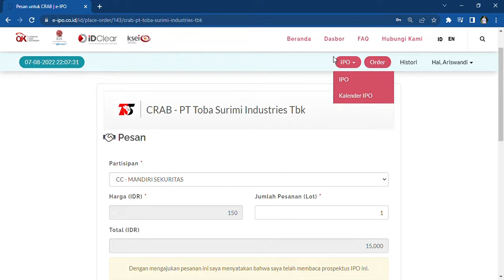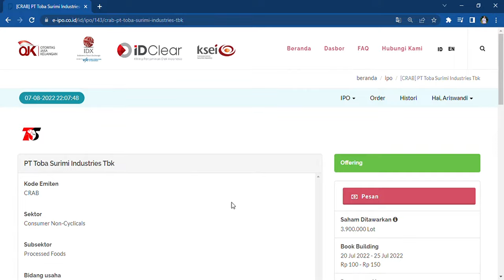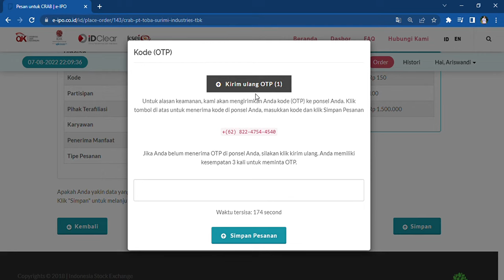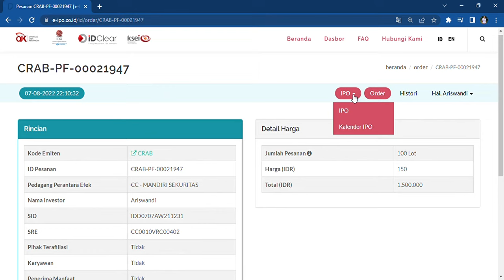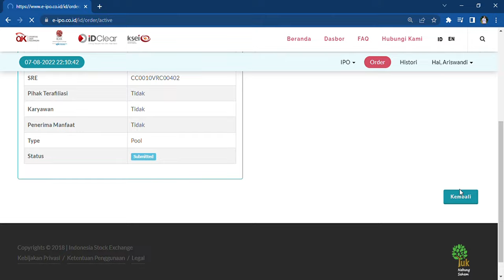TUTORIAL BELI PESAN SAHAM IPO With MOST ‼️Mandiri Sekuritas